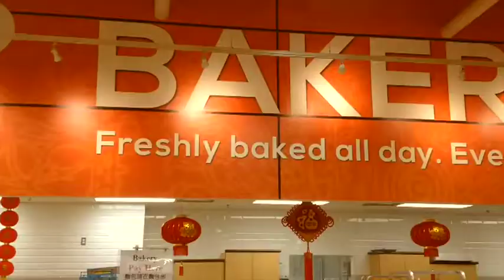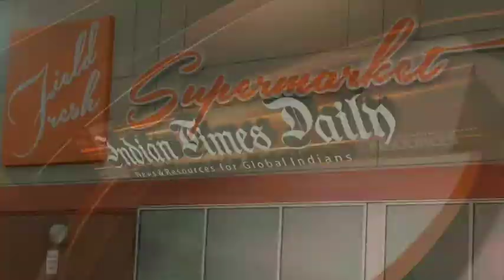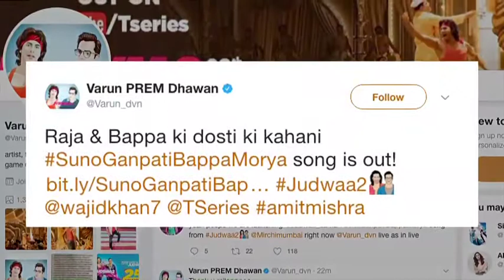News Gujrati Canada 1st Sep